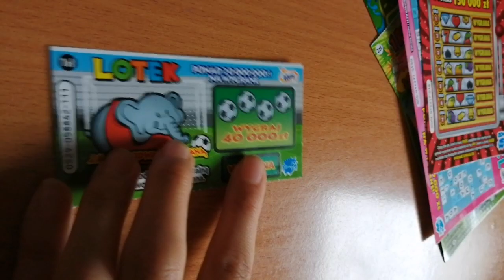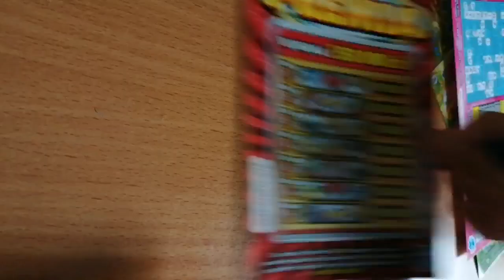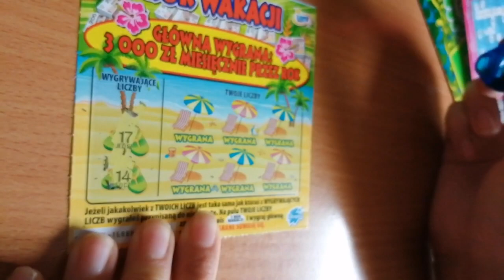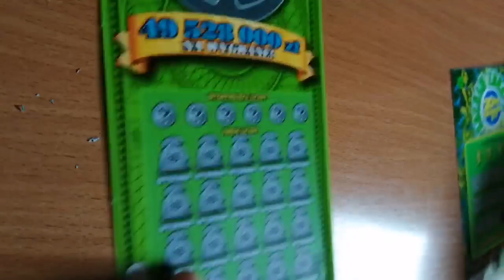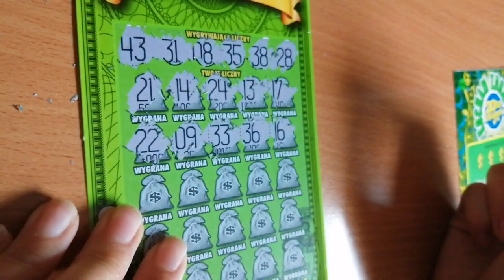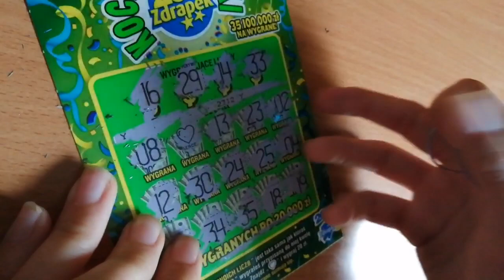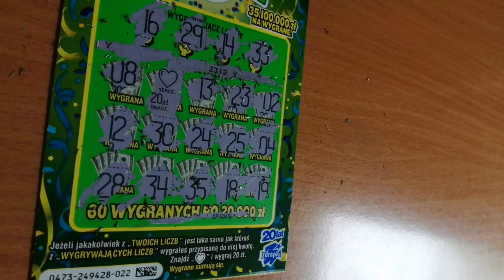ZDRAPKI Zdrapki, które bardzo lubię 💓 KOCHAM ZDRAPKI w formie 🎀😊🤍